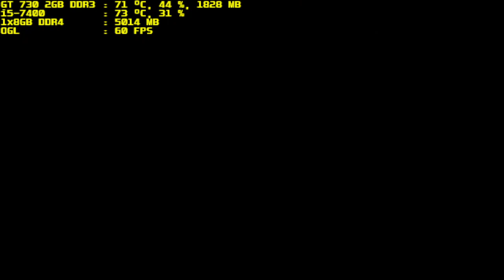mugen 1.1 blue arena golden angel vs chronus part 2